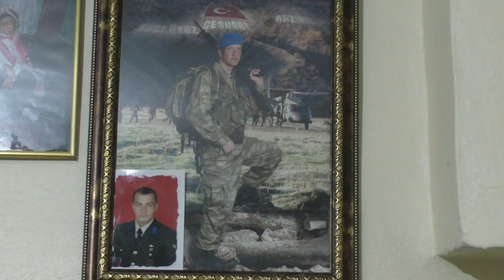İki oğlu asker olan annenin feryadı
Bartın'da bir oğlu Astsubay, diğer oğlu Komanda Uzman Çavuş olan Emine Aydınöz, 7 yıldır yatalak olan ve sadece midesinden hortumla beslenen eşine bakmakta zorlandığı için devletten sadece hasta bakıcı istiyor.